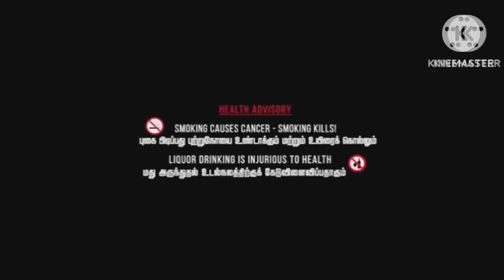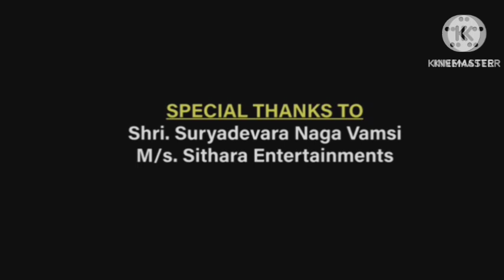Gadar: Ek Prem Katha Review Explained Analysis Facts HD | Sunny Deol | Ameesha Patel | Amrish Puri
This is not a Movie. I have discussed Gadar: Ek Prem Katha facts, Satellite & OTT Details, Preproduction-Post Production & Filming Details, Budget & Worldwide Lifetime Box-Office Collection Details, deep story analysis & Explanation